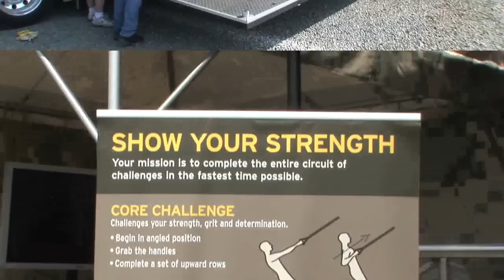Spevco - Army Strength in Action Tour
The footprint includes several army virtual training simulators, strength building exercises, and educational material.